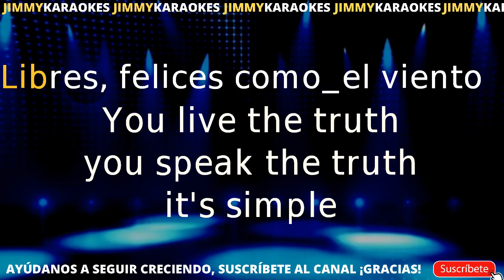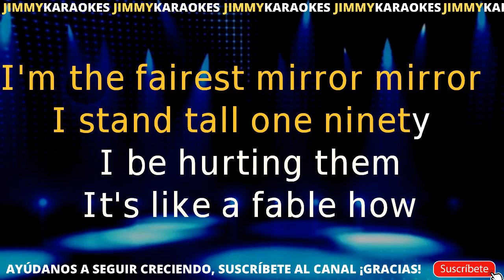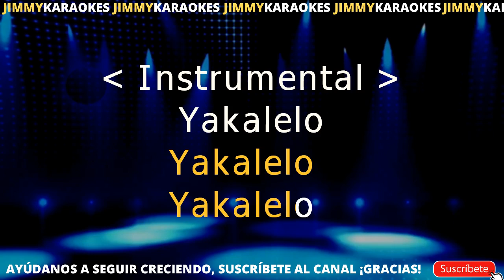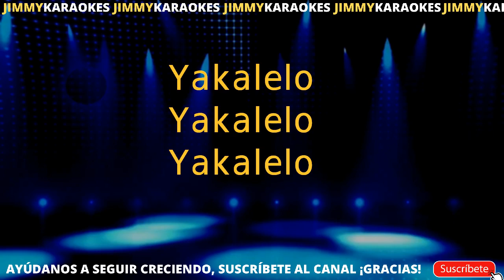Divers Comptines Y A Pas Que De L EauKARAOKE